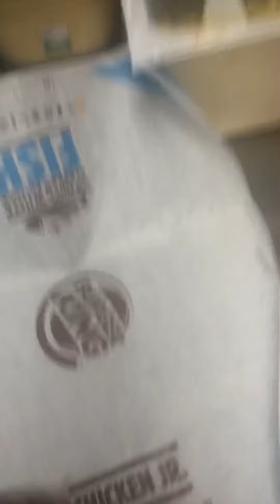How to make Burger King jr Chicken sandwich??